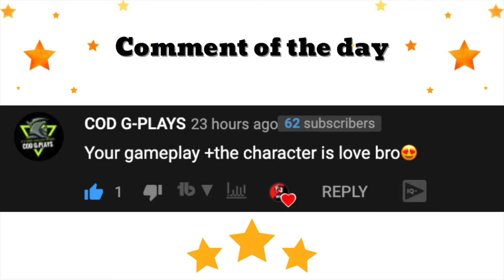*NEW* LEGENDARY RENETTI “METAL PHANTOM” GAMEPLAY | 30 KILLS DUO VS SQUADS COD MOBILE!!!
LEGENDARY RENETTI “METAL PHANTOM” GAMEPLAY | 30 KILLS DUO VS SQUADS COD MOBILE!!!

WARNING

Device: iPhone XR

Recorder: iOS recorder(Native iOS feature)

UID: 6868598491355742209